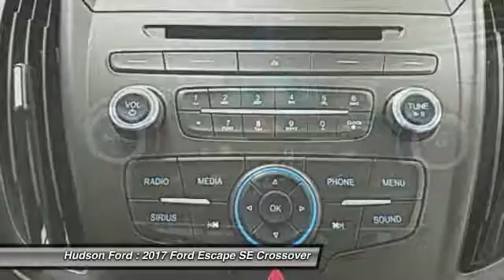2017 Ford Escape SE Hudson WI 733336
2017 Ford Escape SE

Hudson Ford
2020 Crest View Drive

2017 Ford Escape EcoBoost 1.5L I4 GTDi DOHC Turbocharged VCT SE White Gold 28/22 Highway/City MPGbrbr*Hudson Ford Voted #1 Ford Dealership in Wisconsin by Dealerrater.combr*Edmunds.com 5 Star Dealer Awardbr*Best Price Guarantee!br*Trade In Values Up Frontbr. Price excludes tax, title, license, and doc fees; but does include the following rebates, in lieu of any special financing: $1,500 - RETAIL Customer Cash. Exp. 01/03/2017